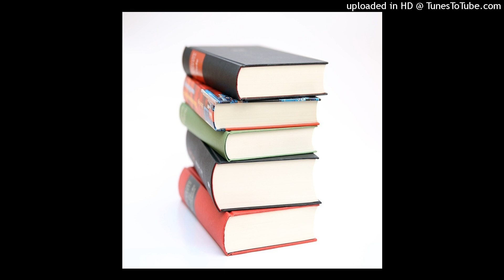5 - OCD Vs. OCPD, personal identity and Ferris wheels - Turtles All The Way Down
Here I talk about Turtles All the Way Down, by John Green. I discuss the difference between OCD and OCPD and what it's like to live with OCPD, which I do.